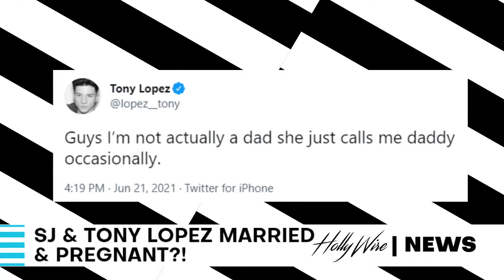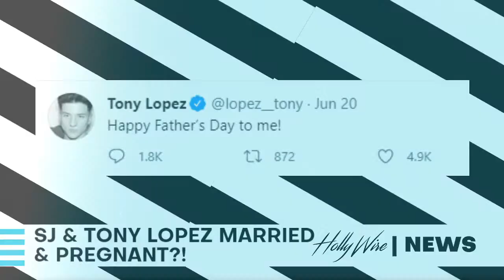Tony Lopez & Sarah Jade Bleau Are MARRIED & Pregnant?! | Hollywire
Tweets between Tony Lopez and Sarah Jade Bleau (aka SJ) has fans convinced these two are expecting their first child. SJ and Tony were rumored to have gotten married in march for SJ’s green card, but now fans are convinced it was because they are starting a family.

💙 Indiana Massara kisses Who!?? Which goes perfectly with this miley cyrus liam hemsworth drama for today

🔴  Other Trending news vids to catch up on after this harry styles timothee chalamet snl update!! 🔴